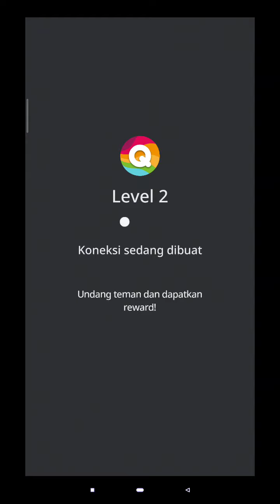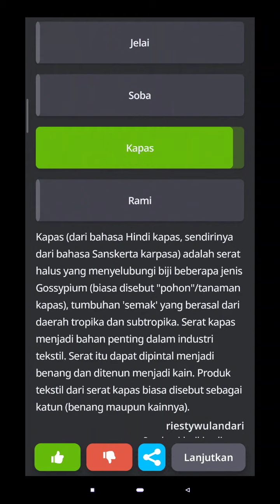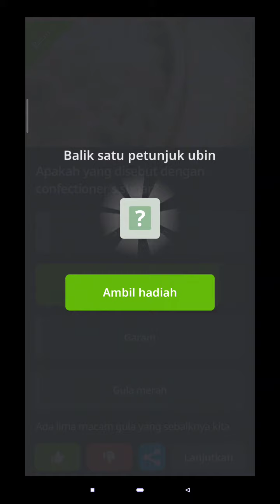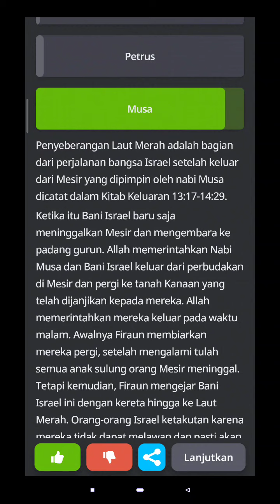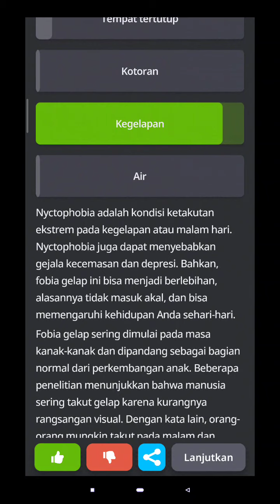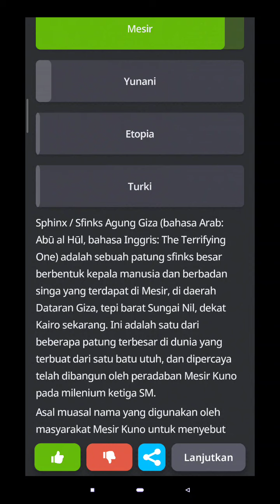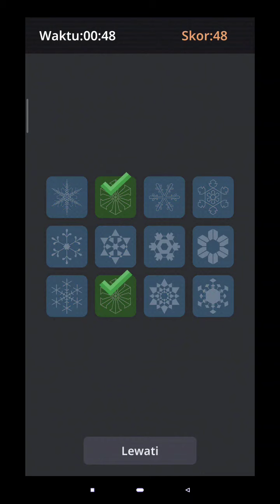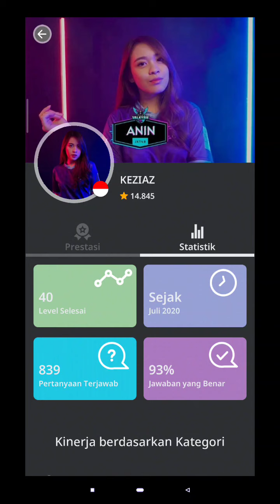Dimana anak lidah terletak hayo - QuizzLand #2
Mohon Maaf Jika ada salah kata dan sebagainya

Bagi Kawan-kawan dari Indonesia bisa kunjungi Toko Ane XD